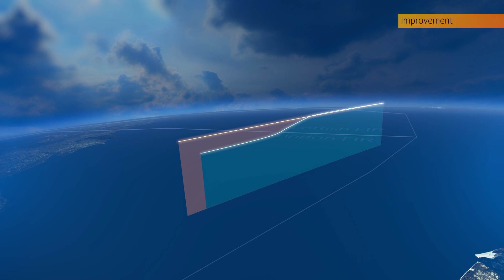A quiet evolution in airspace management (2016)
In a world where the next big solution is constantly being sought and only the most innovative projects get celebrated, there is ongoing methodological work to make an impact on one of the greatest challenges we all face – climate change.

For many years air traffic controllers, airspace designers, engineers and scientists at NATS have been working on a project that is literally invisible – to reduce air traffic management (ATM) related CO2 emissions, by making UK airspace more efficient. It takes considerable effort, collaboration and sustained activity over time. Nevertheless, the outcome could not be more important. NATS would like to share its airspace efficiency group story on how it is improving the skies above Britain.